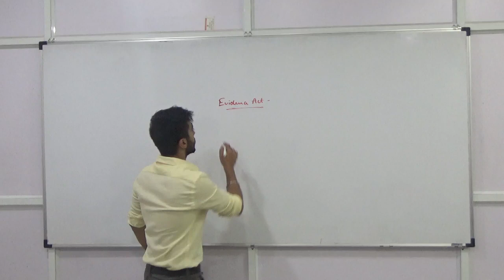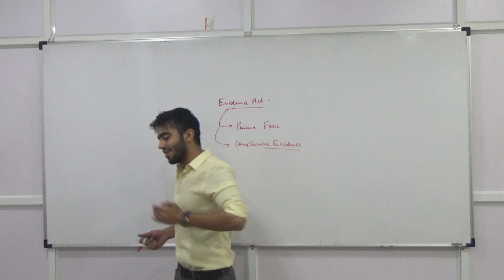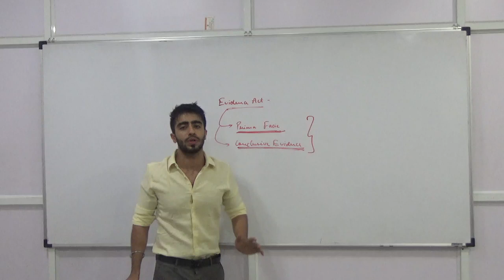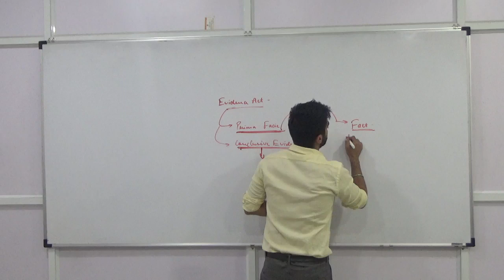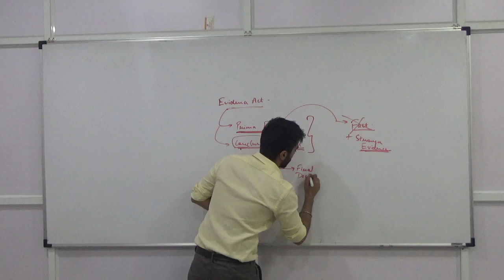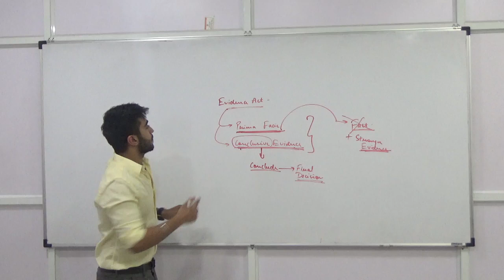Prima facie evidence and Conclusive evidence | By Prof Chirag Chotrani | In Hindi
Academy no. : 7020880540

Download our free android app for more content, mock tests and videos